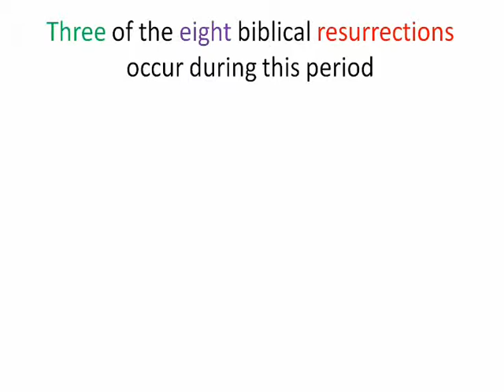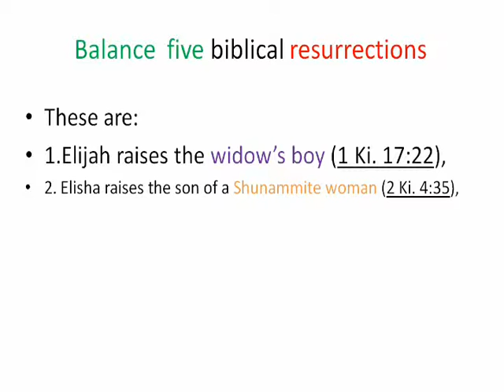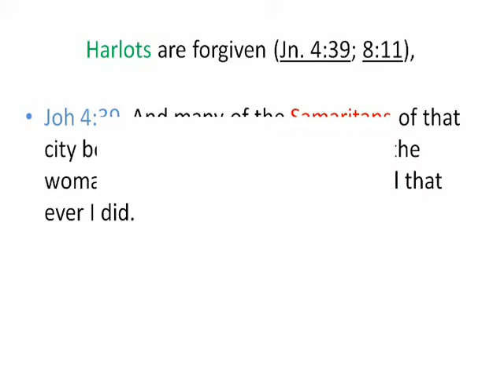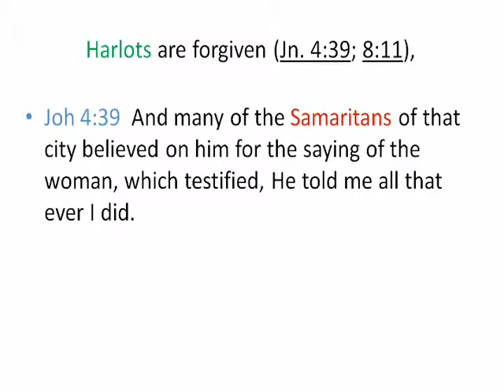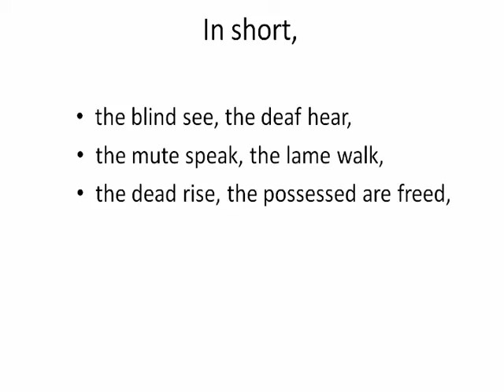Bible - Gospel Stage II Balance Great things. (4Minuts)..G.John Babu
When we look into four Gospels we find number of great things. This video is 2nd one . first of all watch "4 gospels marvelous things" then watch this one in You Tube. u can under stand Gospels out line.